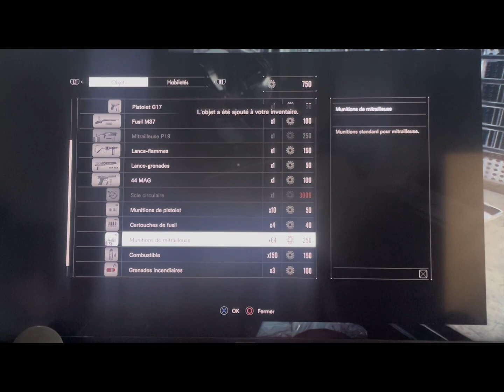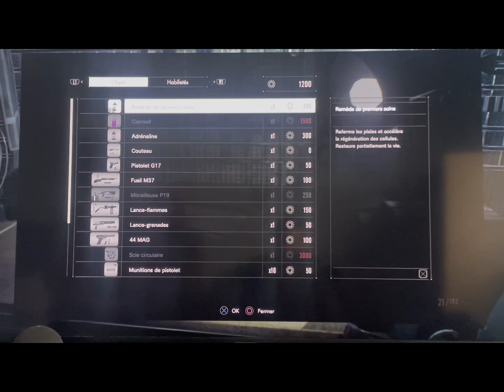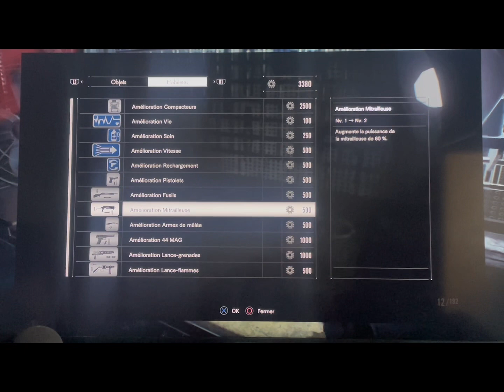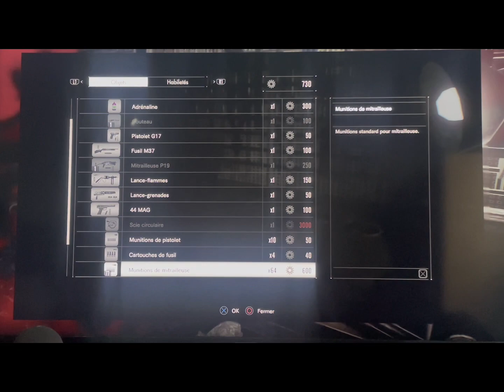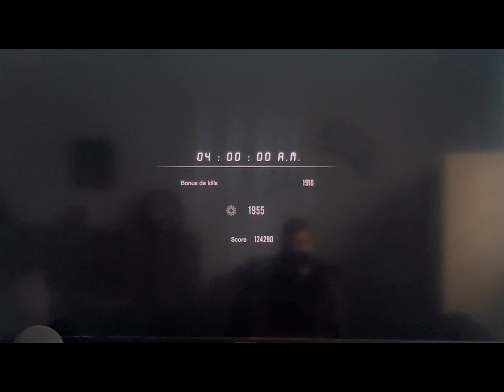FIN DE LA PREMIÈRE CASSETTE !!